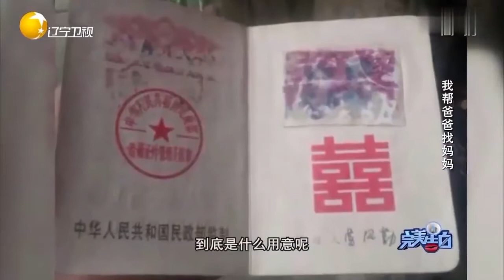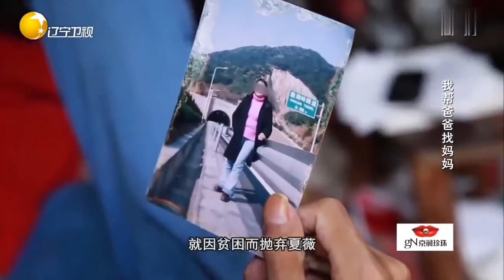女孩被妈妈抛弃，独自养家12年，涂磊：妈妈不是人丨完美告白